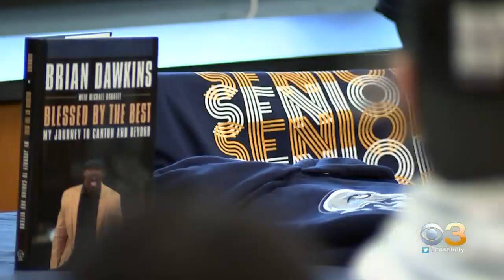Eagles Legend Brian Dawkins Spoke To Students At George Washington High School In Bustleton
George Washington is the latest school to use his foundation’s "Owning Your Cerebral Wellness" course.